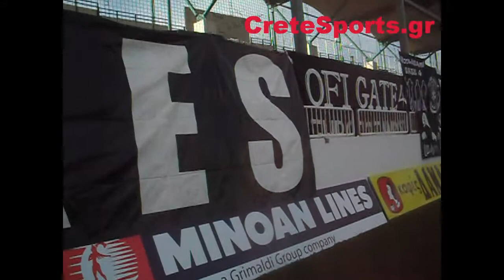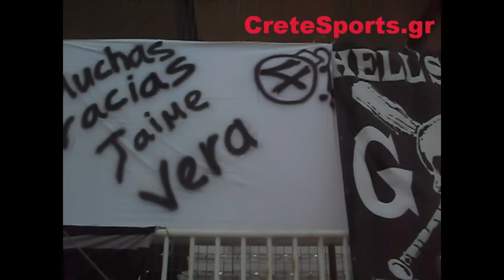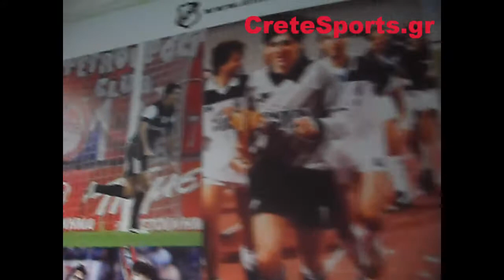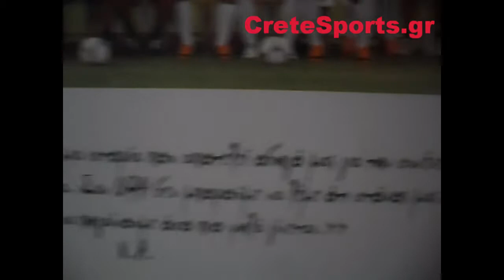CreteSports gr OFI Panthrakikos paracamera